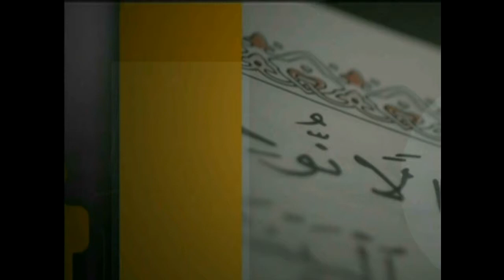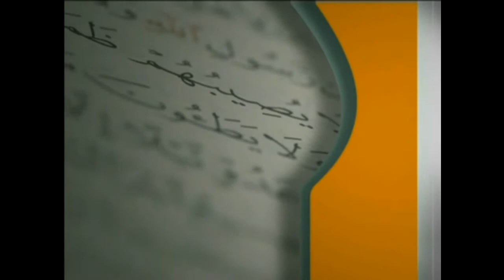برنامج فتاوى 02\01\2015